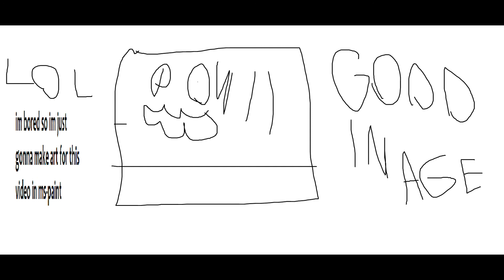Bob-Omb Battlefield (Wii Shop Soundfont)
how does this sound bland, good, and like hell at the same time
also, I think this is the best art I've ever made for a video right
haha lol funni